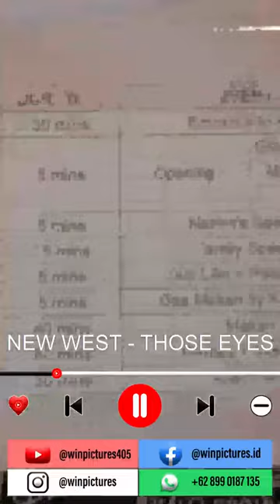vinesha | my sweet seventeen - youtube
winpictures mempersembahkan

VIDEO MUSIK
Penyunting Video : edwin sutandi
AUDIO
youtube music
my birthday tomorrow eastside ivo,
my birthday party,
birthday,
birthday song,
birthday cake,
birthday sexç lyrics jeremih,
birthday card,
birthday wishes,
birthday decoration ideas at home,
birthday vlog,
birthday red velvet,
birthday bihh lyrics,
birthday card ideas,
birthday anne marie,
birthday ahe bhavacha,
birthday asmr,
birthday alone,
birthday ahe bhavacha dj song,
birthday addams,
birthday and show qhbqbkvnaeu,
birthday anne marie lyrics,
birthday animation,
birthday animation meme,birthday mashup song,
ulangtahun ku,
hari ulang tahunku,
hari ulang tahunku part 2,
hari ulang tahunku yang ke 11 tahun bersama duren kepo,